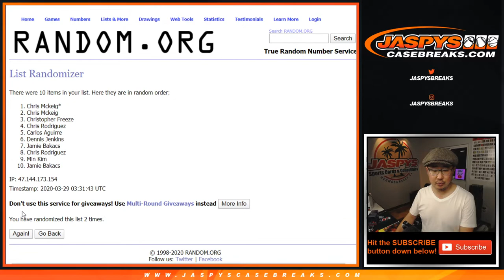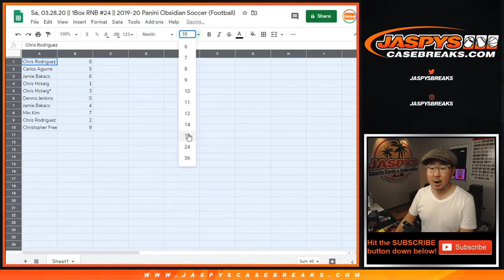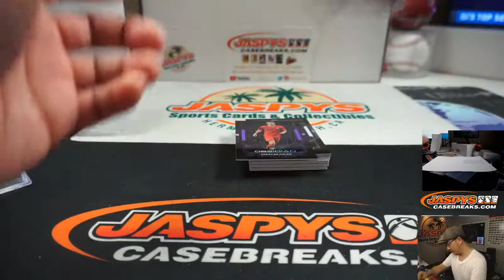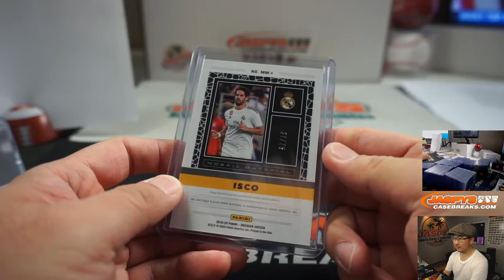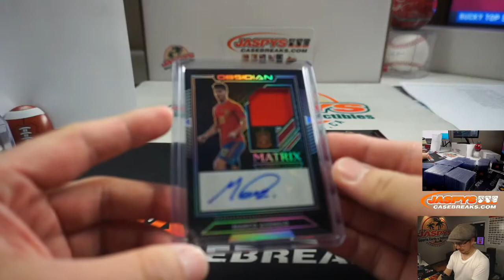Sa, 03.28.20 || 1Box RNB #24 || 2019-20 Panini Obsidian Soccer (Football)